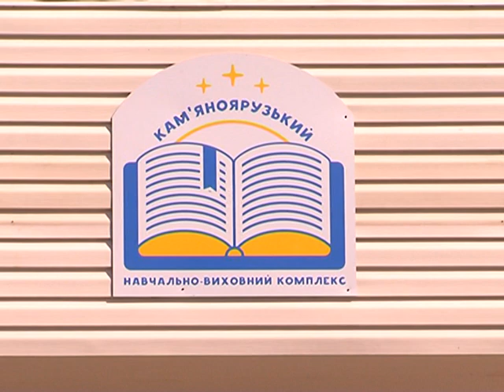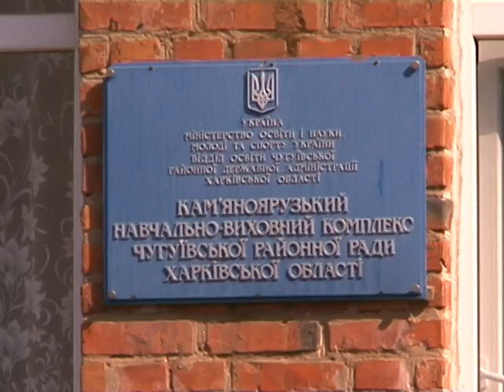В детском саду Каменной Яруги открыли новую группу